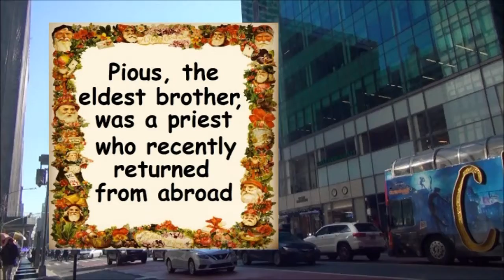"A SECOND WINTER'S TAIL"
a tale of ghosts, Christmastime, and syphilis
HILLBILLY'S CLOSET 30